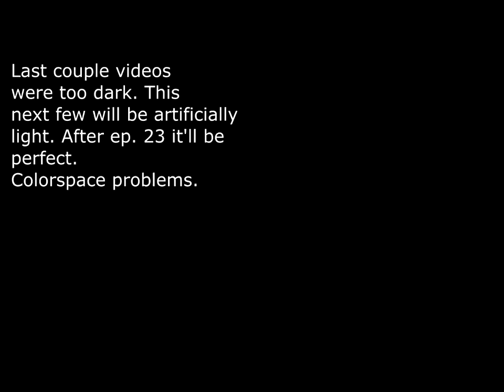Let's Play One (OFF Fan Game) Part 20 | The Frog King's Country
I'm still in a dream...Frog Eater!!   Discord